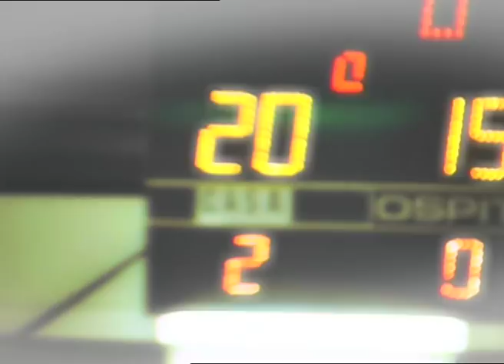Precotto Volley "Campioni d'Italia"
video realizzato da Matteo Bianchi per la A.S.RGP PRECOTTO Volley di Milano, Campione d'Italia nel torneo: "MISTA ECCELLENZA CSI" 2004